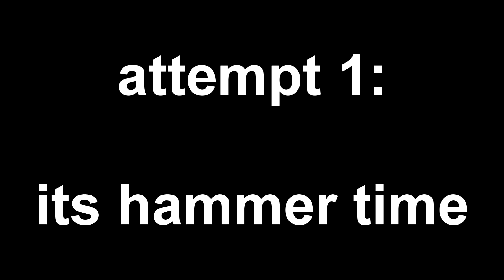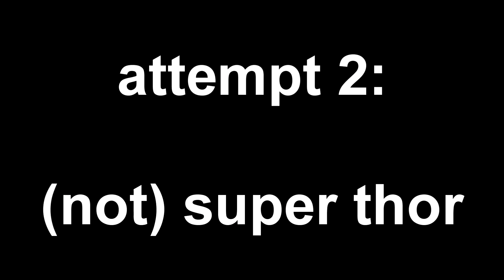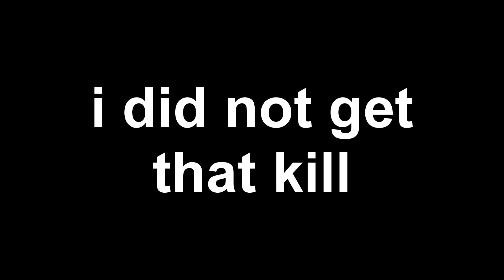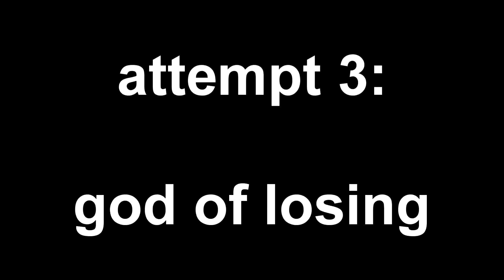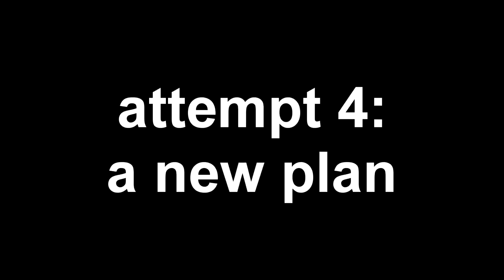I Pretended I'm BOSS Thor in Fortnite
Thor is so cool so I decided to pretend to be cool today. It didn't work.